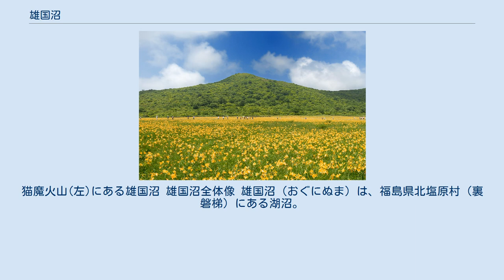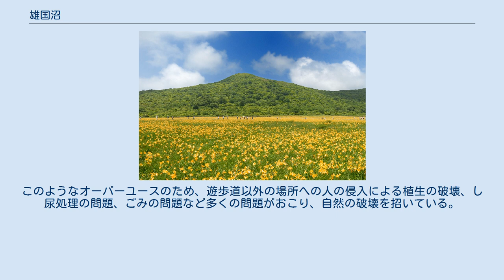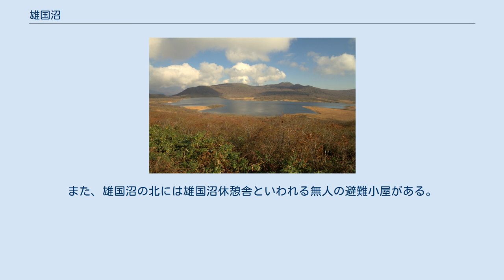雄国沼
猫魔火山(左)にある雄国沼 雄国沼全体像 雄国沼（おぐにぬま）は、福島県北塩原村（裏磐梯）にある湖沼。
磐梯朝日国立公園に位置する湿原でニッコウキスゲの大群落があることで知られる。
雄国沼湿原植物群落として国の天然記念物に指定されている。
 雄国沼は猫魔ヶ岳や雄国山、古城が峰、厩岳山などを外輪山にもつ、猫魔火山のカルデラにある湖沼である。
以前は陥没カルデラに水が溜まったカルデラ湖と考えられていた、しかし現在では古猫魔火山が50万年前に北東方向へ山体崩壊することで爆裂カルデラを生じ、その内部に後の火山活動で猫魔ヶ岳峰の山体が形成され、そこにできた凹地に水が溜まって雄国沼が生まれたと考えられている。
 湖面は標高1,090mの位置にあり、周囲の山々はブナが多く、また、初夏にはレンゲツツジ、6月末から7月初めには沼の南の湿原地帯でニッコウキスゲの大群落が咲き誇り、この時期は多くのハイカーやカメラマンが沼を訪れる。
また、近年は冬に山スキーやスノーシューで訪れる人も増えている。
かつては沼の面積は現在の半分程であったが、江戸時代初期に大塩平左衛門がおこなった灌漑工事により面積が拡大した。
 雄国沼湿原とニッコウキスゲ ニッコウキスゲが満開になると、沼に最も近い駐車場がある金沢峠（福島県喜多方市）は休日には大渋滞するほどであった。
このようなオーバーユースのため、遊歩道以外の場所への人の侵入による植生の破壊、し尿処理の問題、ごみの問題など多くの問題がおこり、自然の破壊を招いている。
このため、2005年度（平成17年度）よりニッコウキスゲの時期（概ね6月上旬から7月中旬まで）に限り、金沢峠に至る林道について一般車両の通行を制限し、代替バス運行をおこなっている。
 金沢峠（喜多方市街地から車で30分）からだと徒歩30分もあればニッコウキスゲの大群落地へは到着する。
しかし、前述したようにバス利用となる。
他に一般的なコースとしては、北塩原村雄子沢口から登るコース（雄国せせらぎ探勝路、雄国沼まで徒歩1時間。ニッコウキスゲ大群落地まではそこから30分）と温泉施設ラビスパ裏磐梯から雄国山を経由して沼に至るコース（雄国パノラマ探勝路、雄国沼まで徒歩1時間30分）、磐梯山ゴールドラインの途中・八方台から猫魔ヶ岳を経由して雄国沼に至るコース（猫魔ヶ岳やまびこ探勝路、雄国沼まで徒歩2時間30分）があり、いずれも登山口には駐車場が整備されている。
また、雄国沼の北には雄国沼休憩舎といわれる無人の避難小屋がある。
 雄国沼展望台より。
ニッコウキスゲが開花している（6月）